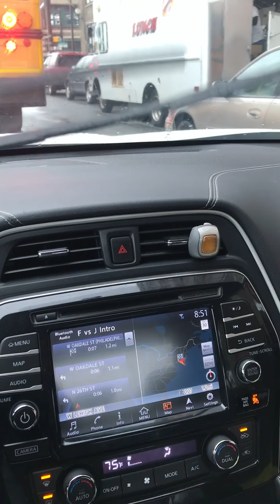Looking for a property to buy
Driving to my first property on my research list for the auction . just taking you on a ride to see what I do . Hope it can help you on your search .